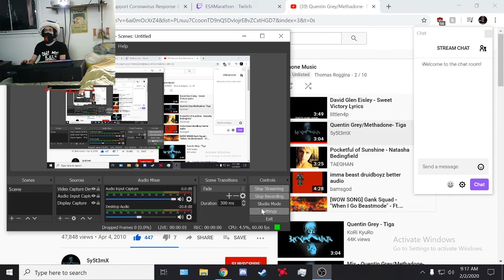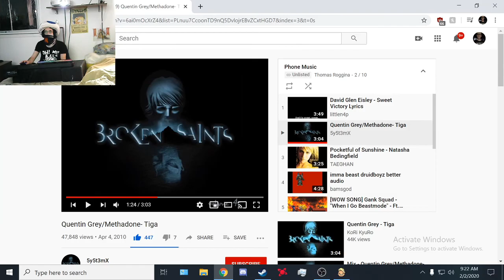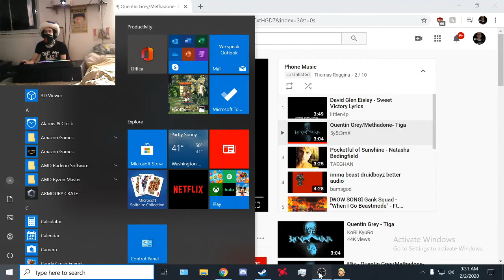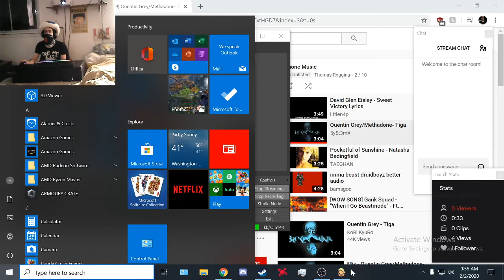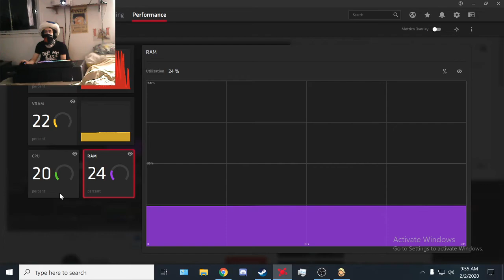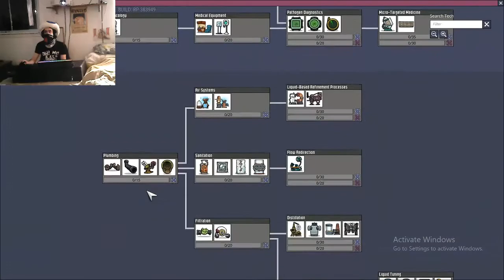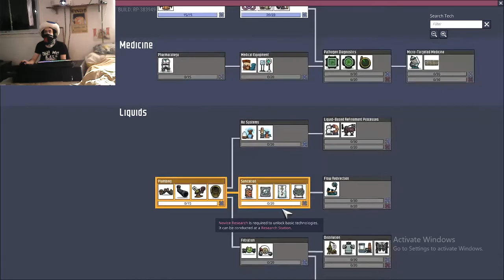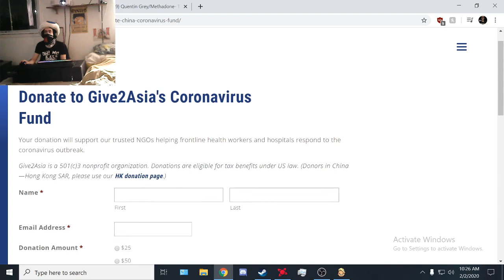Coronavirus Give2Asia Charity Twitch Stream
Join me as I do my FIRST STREAM.

Today, we are playing Oxygen Not Included to help the Coronavirus efforts with the help of Give2Asia